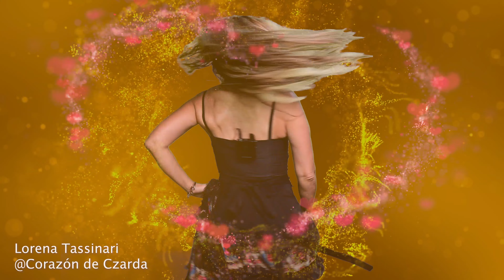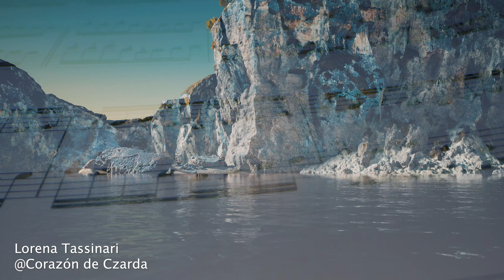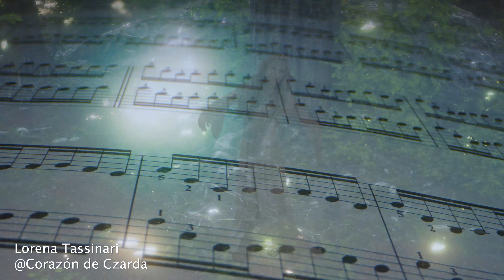Corazón de Czarda, Written & Composed by @ Tassinari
Tema para dar ánimo y amor, por su frecuencia vibratoria nos levanta el ánimo nos inyecta
Y Chamuel
Corazón de Czarda, es un tema que también existe en su versión cantada en mi álbum maracaí, y en este tema instrumental dentro de el album sinfonía del corazón, se mezcla el ritmo de el tango con la cadencia de el baile de las
un típico baile de Hungría, asi en mis sueños, fusiono esta música que escucho en las esferas de la vibración musical